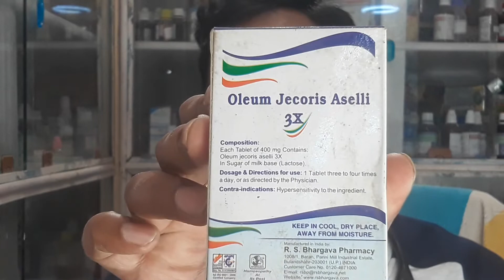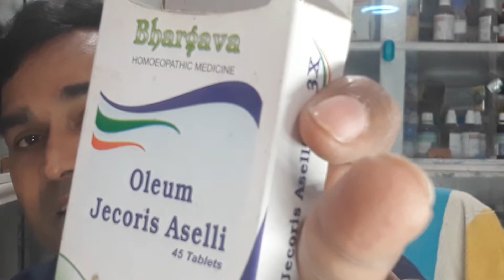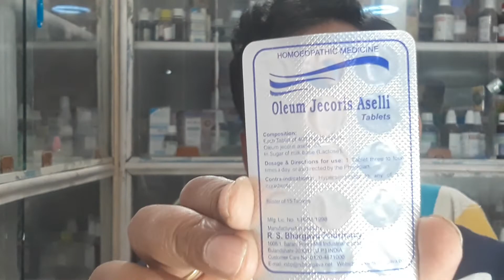Treatment- unwanted hair on the face .